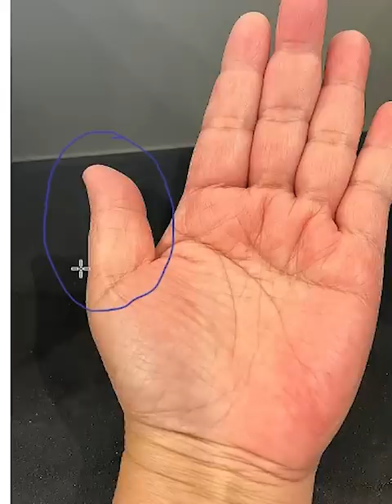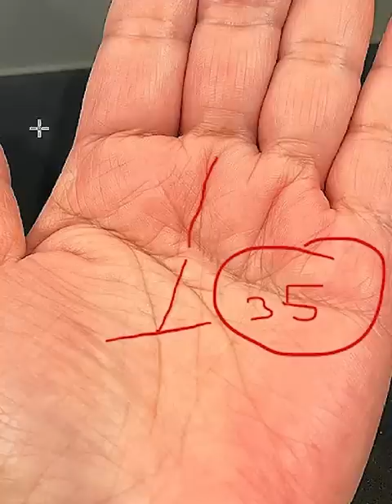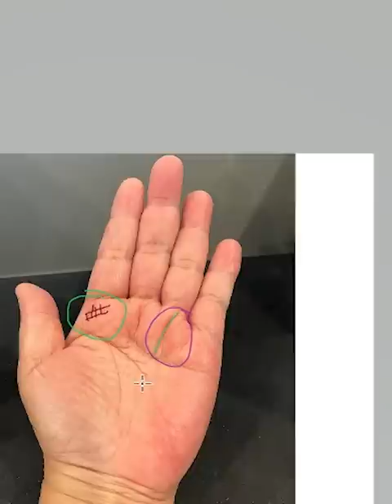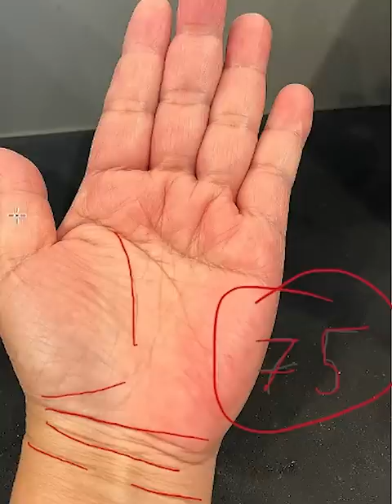Cực Phẩm May Mắn Mới Có Dấu Hiệu Này Trong Tay (Zalo:0766623979)